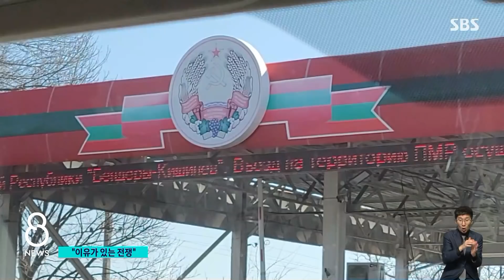친러 분리주의 '화약고' 가다…"이유 있는 전쟁" 항변 / SBS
현지에서 취재하고 있는 저희 특파원은 이번에 국내 언론사로는 처음으로 우크라이나의 남서쪽 몰도바로 가서 친러 분리주의 세력이 장악한 지역에 다녀왔습니다. 러시아가 우크라이나 침공의 이유로 내세운 동부 돈바스 지역처럼 친 러시아 세력이 장악해, 사실상 독립국으로 유지되는 곳인데 또 다른 화약고가 될 수 있다는 전망도 나오고 있습니다. 취재기자 연결합니다.
곽상은 특파원, 먼저 다녀온 곳이 어떤 곳인지부터 설명해주시죠.